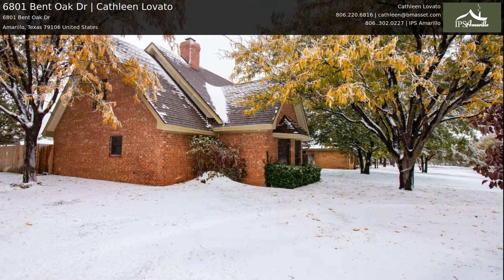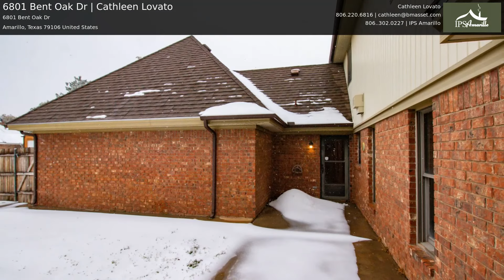6801 Bent Oak Dr | Cathleen Lovato